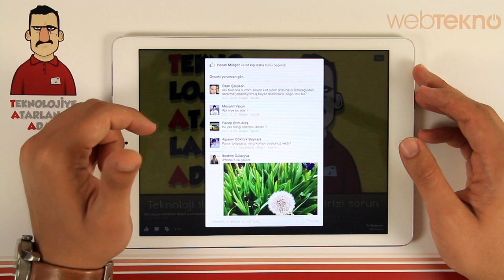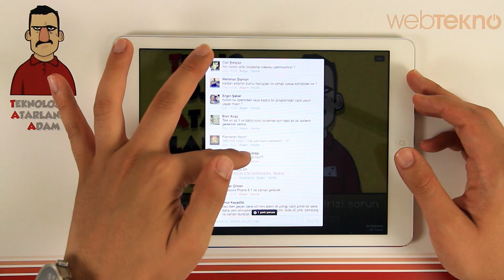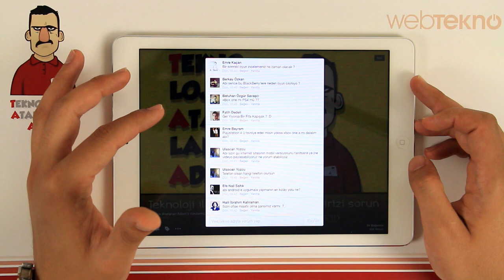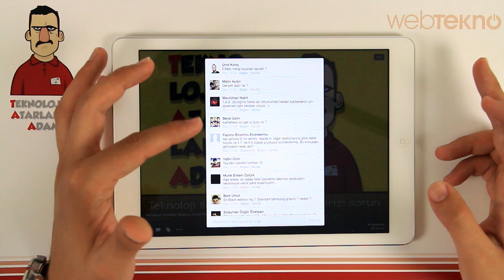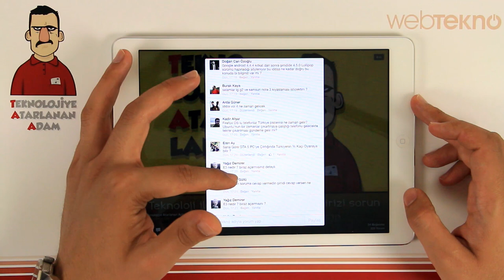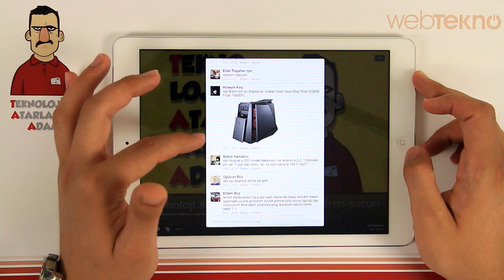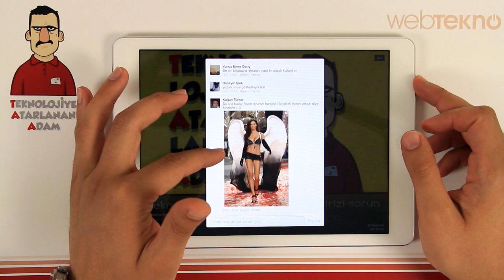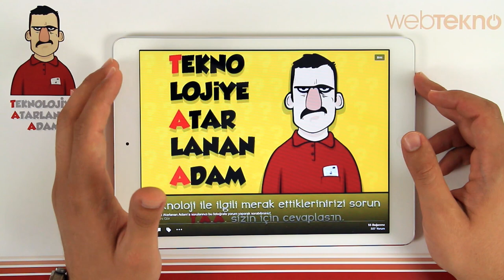Teknolojiye Atarlanan Adam - Sorularınızı Cevaplıyor #4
Teknolojiye Atarlanan Adam sizden gelen soruları cevaplıyor!

Teknoloji ile alakalı sorun dedik ama artık sohbet programına dönüştü. Olsun böyle de iyi.